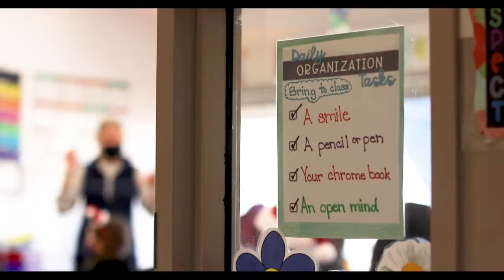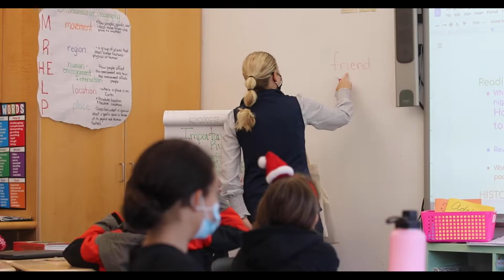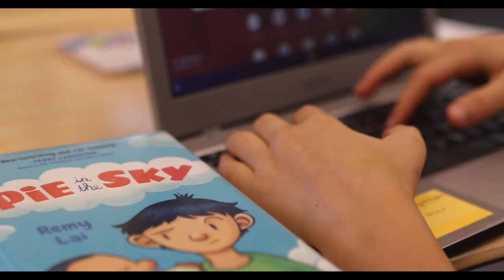Your Wooster Story Begins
Many middle schools start in 6th grade, but at Wooster’s Middle School, we start in the 5th grade. This allows us to take four years, 5th through 8th grade, to establish a strong relationship with our students and get to know them through their learning journey. By 8th grade our students have built a strong foundation as being a learner.